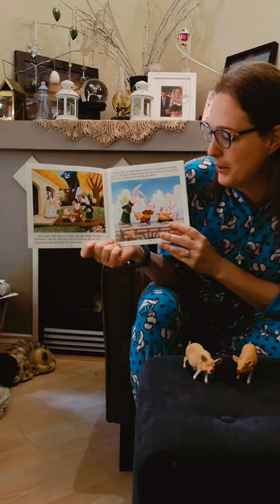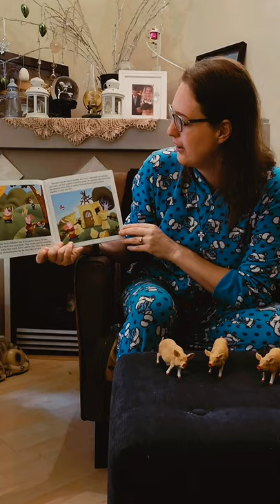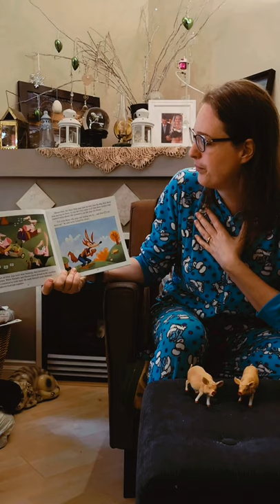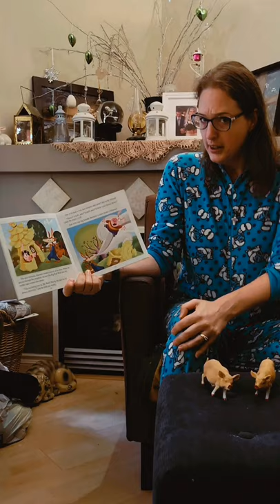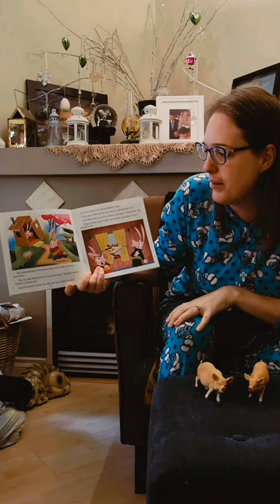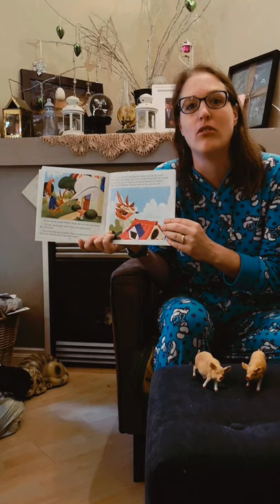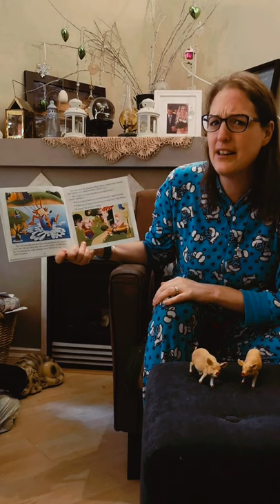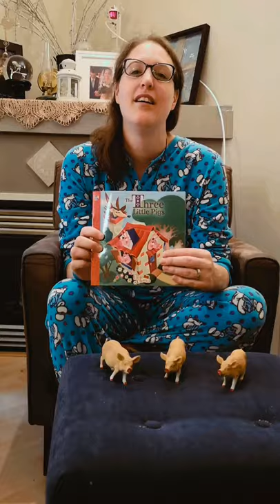Storytime Friday- The three little pigs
Rainy days bring pjs and fairytales!